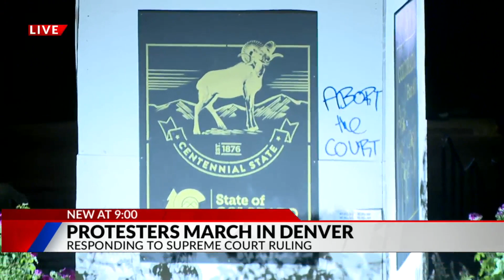Abortion rights protesters march through Denver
Protesters gathered at the Colorado Capitol and marched through Denver after the U.S. Supreme Court decision that overturned Roe v. Wade, which guaranteed the federal right to abortion. Joshua Short reports.